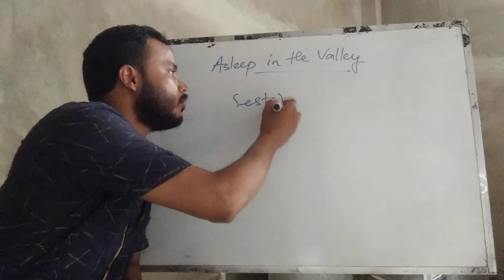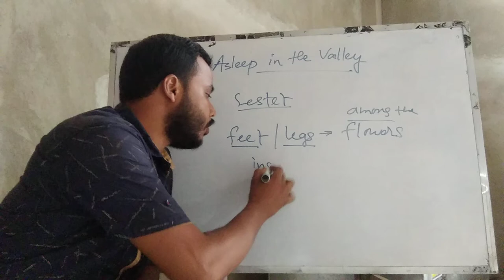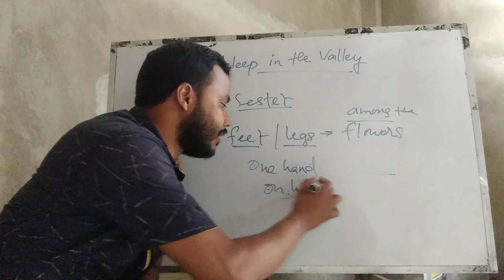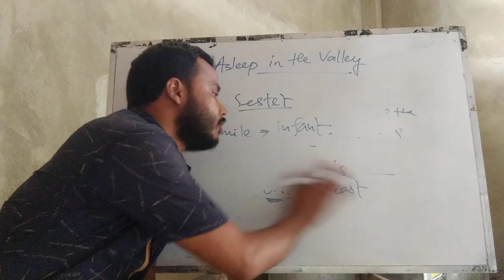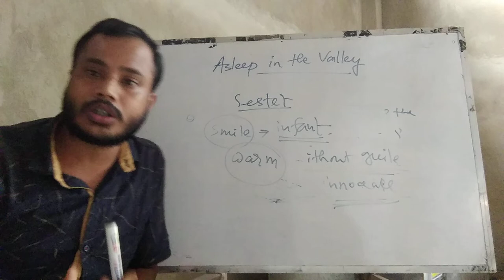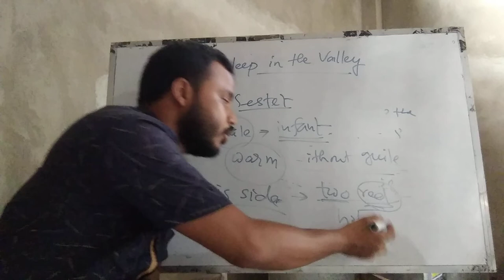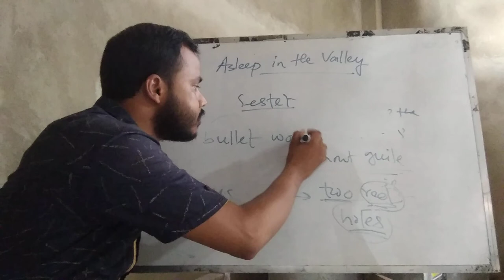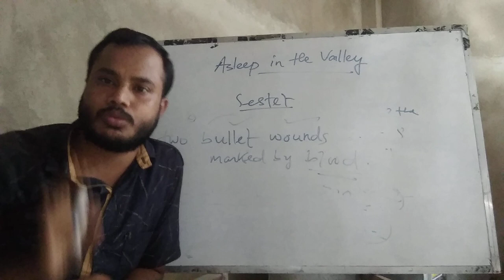Asleep in the Valley : Context & Theme Analysis (Part-4)